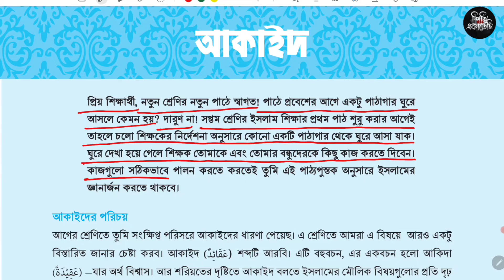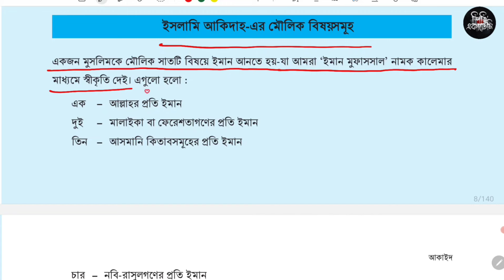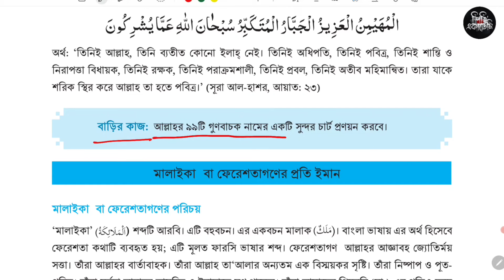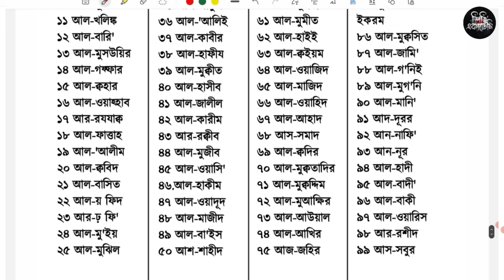৭ম শ্রেণি ইসলাম শিক্ষা ১ম অধ্যায় | আকাইদ ১ম অধ্যায় class 7 | Class 7 Islam Shikkha chapter 1 2024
৭ম শ্রেণি ইসলাম শিক্ষা ১ম অধ্যায় | আকাইদ ১ম অধ্যায় class 7 | Class 7 Islam Shikkha chapter 1 2024